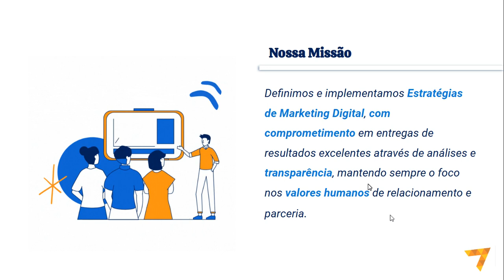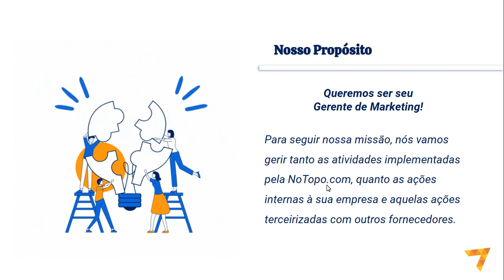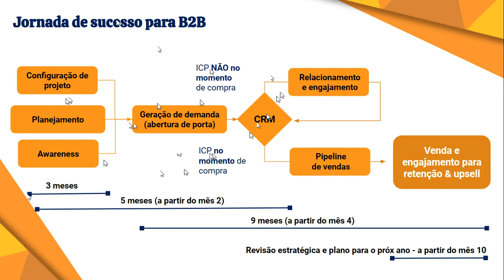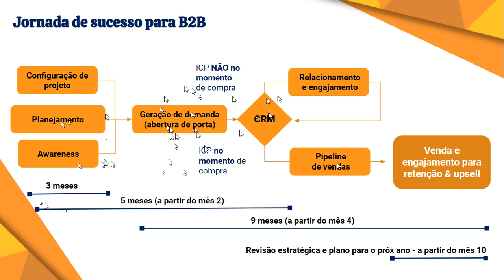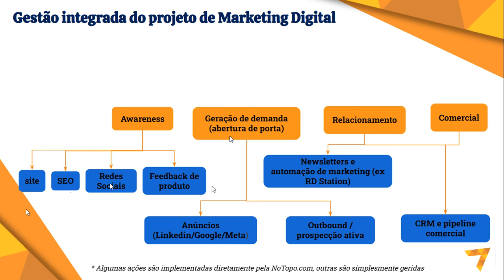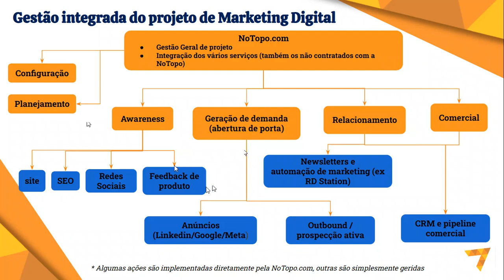Gestão de Marketing: como funciona o modelo NoTopo.com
Junte-se à comunidade whatsapp B2B - Smart para trocar ideias e experiências sobre o ecossistema B2B:

Veja como funciona nosso serviço de Prospecção Ativa para B2B

Entenda o diferencial do modelo de Gestão de Marketing terceirizada (CMO as service)